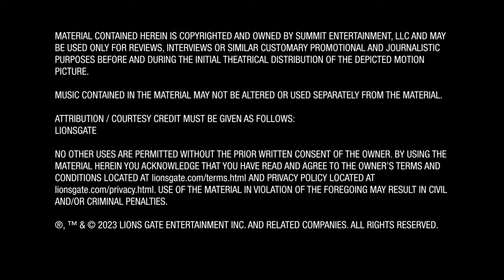Saw X - Synnove Macody Lund - "Cecilia Pederson" | Interview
John Kramer (Tobin Bell) is back. The most chilling installment of the SAW franchise yet explores the untold chapter of Jigsaw’s most personal game. Set between the events of SAW I and II, a sick and desperate John travels to Mexico for a risky and experimental medical procedure in hopes of a miracle cure for his cancer – only to discover the entire operation is a scam to defraud the
most vulnerable. Armed with a newfound purpose, John returns to his work, turning the tables on the con artists in his signature visceral way through a series of ingenious and terrifying traps.

Genres
Horror, Thriller
Rating
This film is not yet rated
Directed By
Kevin Greutert
Produced By
Mark Burg, Oren Koules